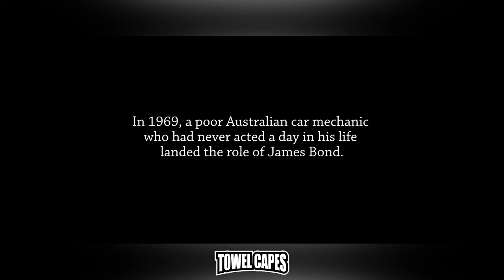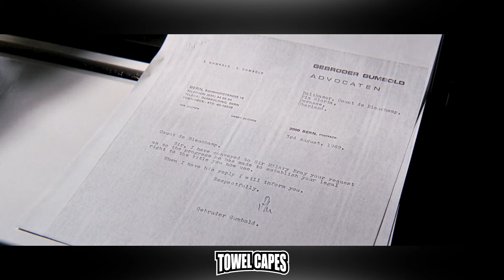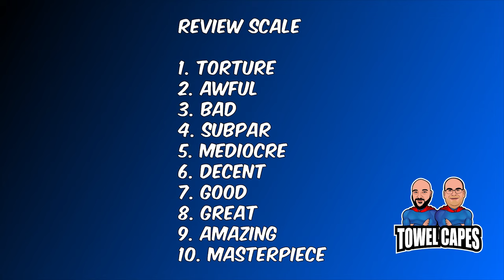Bond's Tragedy! | On Her Majesty's Secret Service (1969) Review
James Bond 007 is back! Towel Capes review of "On Her Majesty's Secret Service."